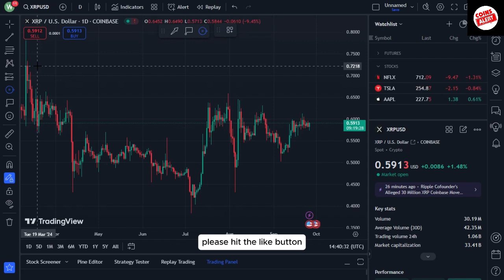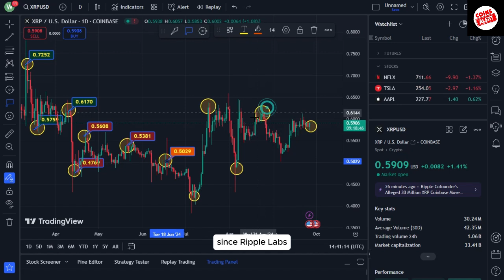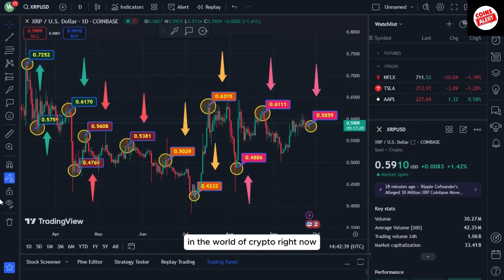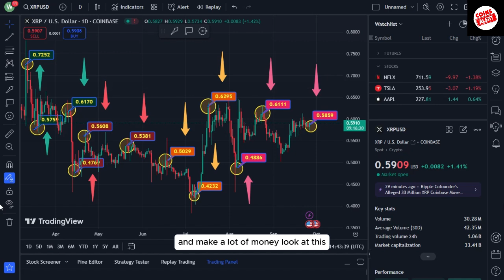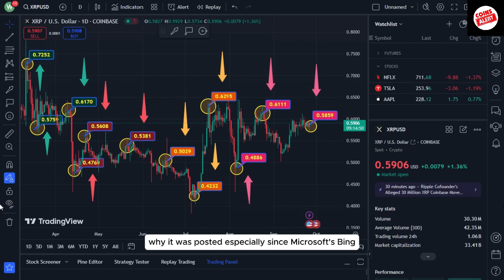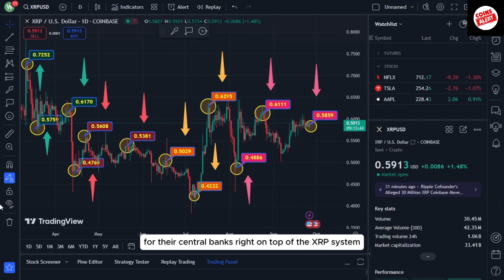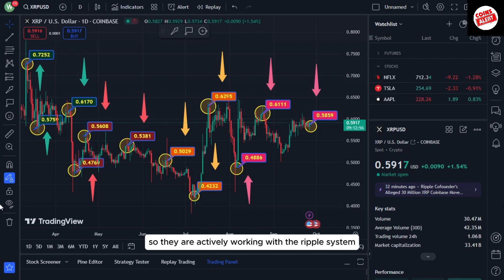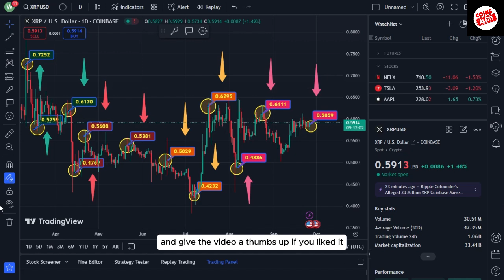RIPPLE XRP - U.S. FEDERAL RESERVE OFFICIALLY DECLARES OWNERSHIP OF XRP! XRP PRICE HITS $58,967!